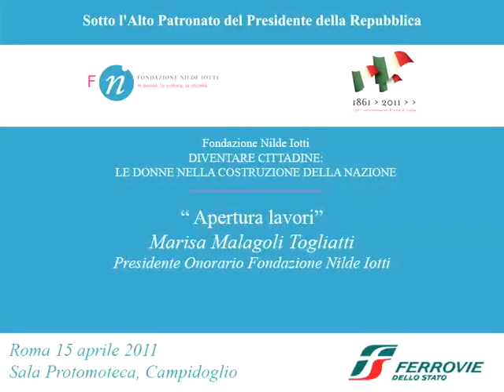DIVENTARE CITTADINE: LE DONNE E LA COSTRUZIONE DELLA NAZIONE - Marisa Malagoli Togliatti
DIVENTARE CITTADINE: LE DONNE E LA COSTRUZIONE DELLA NAZIONE
Mattina (2):  Apertura Lavori - Marisa Malagoli Togliatti